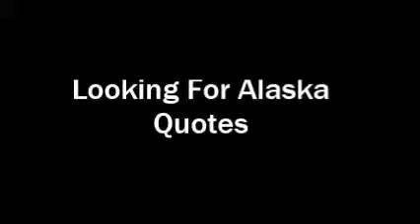Choose your words carefully, Alaska